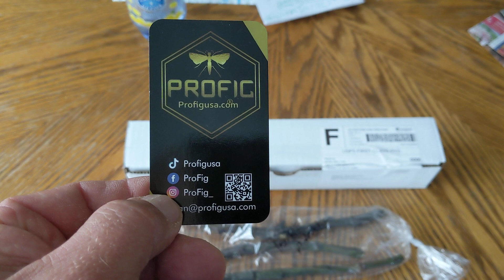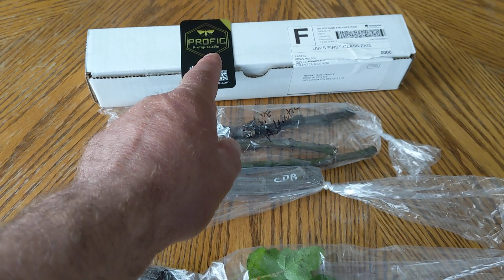Очередная посылка с саженцем и черенками инжира от Brain Melton ( Profig )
Саженец запатентованного сорта Fignomenal, черенки сортов White Adreatica и Constantine de Algeria ( CDA )